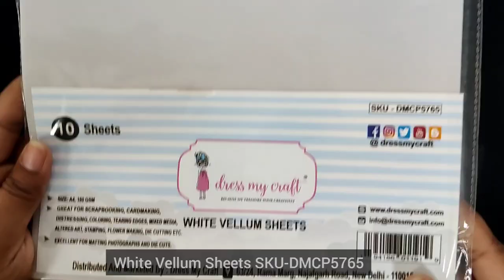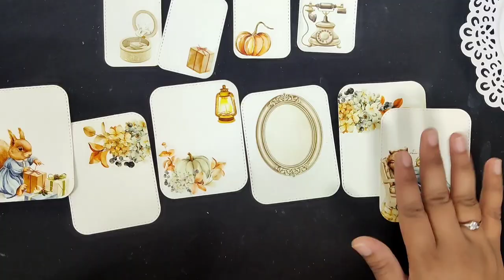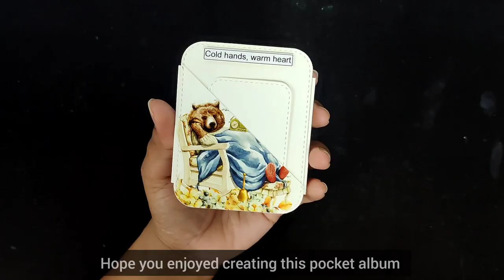Innovative way of making Mini Pocket Album.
Learn how to create Mini Pocket Album only with Transfer Me.